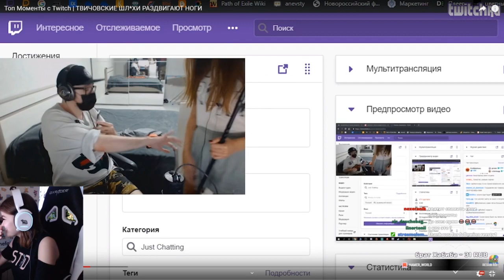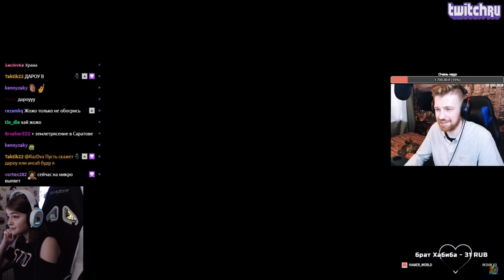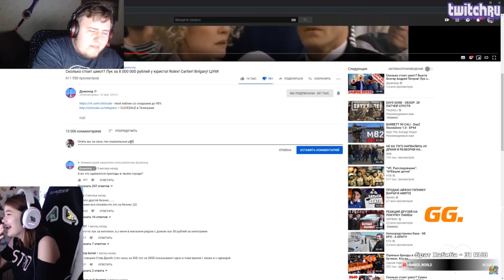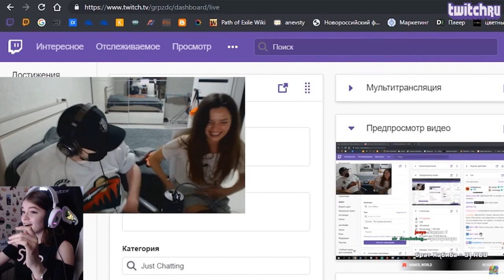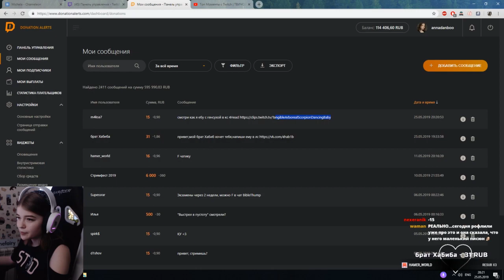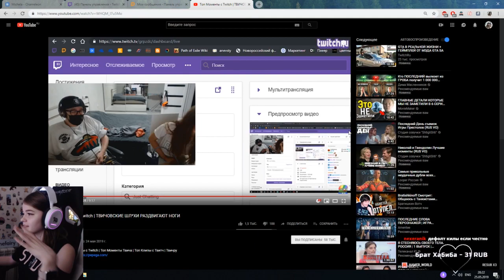Lorinefairy смотрит Топ Моменты с Twitch | ТВИЧОВСКИЕ ШЛ*ХИ РАЗДВИГАЮТ НОГИ